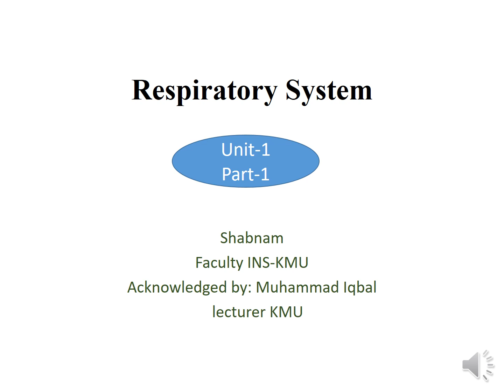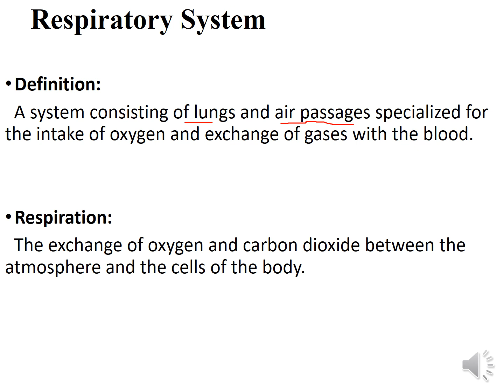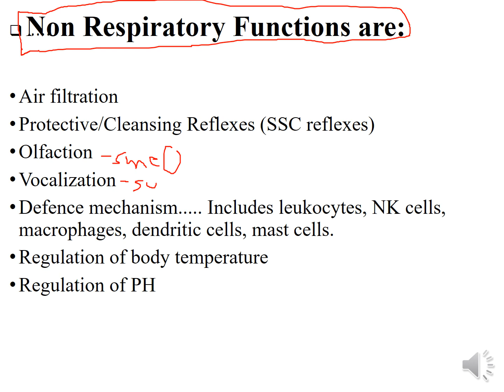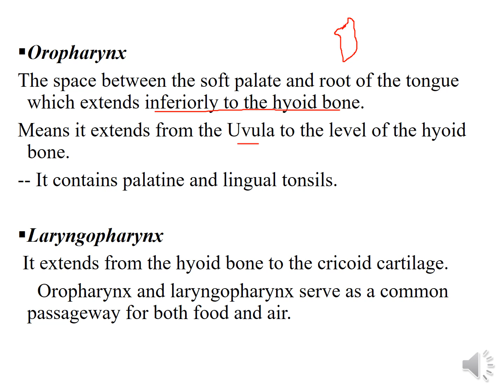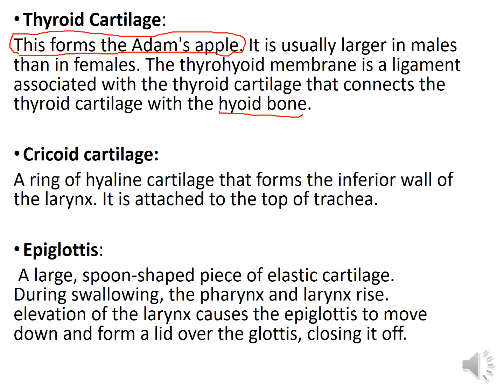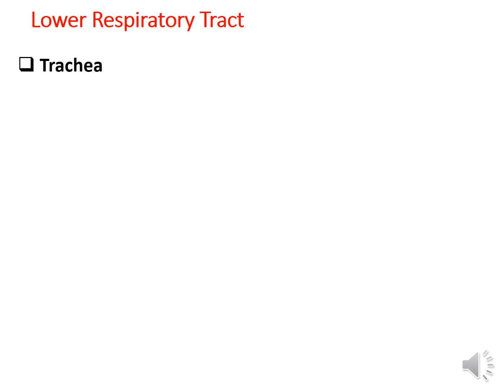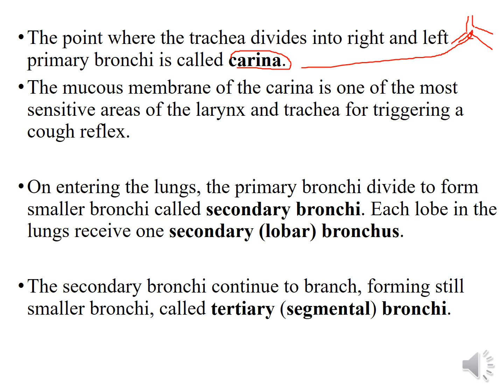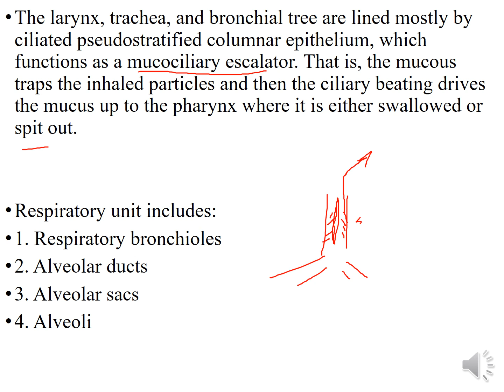Respiratory System|| Anatomy and Physiology Urdu/Hindi [Sem-2 , Chap-1] BSN ,KMU Slides with MCQS .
define respiratory systems and respiration. Struthers and function of upper respiratory system, nose, pharynx and larynx//.
lower respiratory systems trachea, bronchial tree and lungs.//
physiology of respiration, pulmonary ventilation, external and internal ventilation.
respiratory and non respiratory function of respiratory systems.||
different region of pharynx, nasopharynx, oropharynx and laryngopharynx.
larynx and different cartilages of larynx.

lower respiratory tract and their different parts.
trachea and Struthers of trachea.